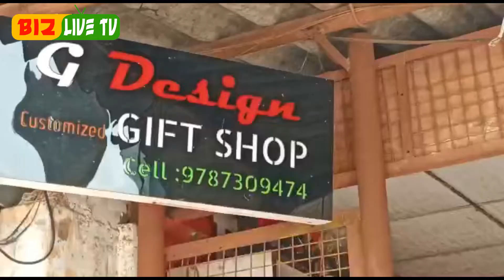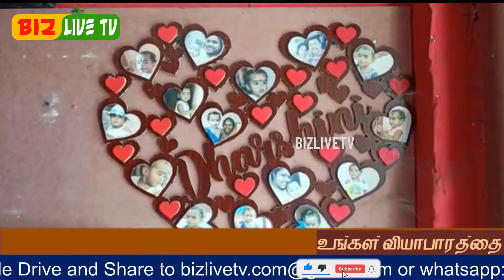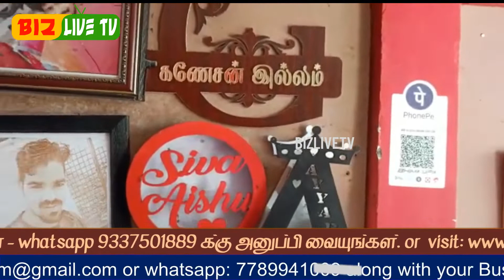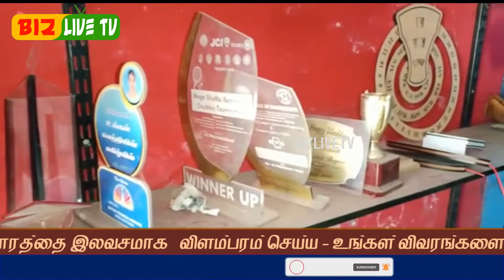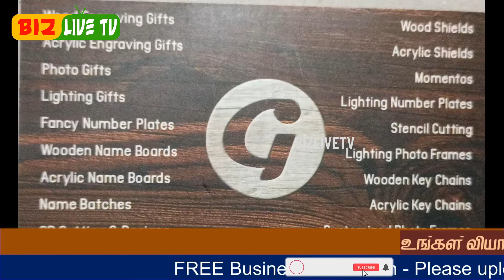G Design Laser Works & Customized Gifts, Mayiladuthurai - BizLiveTv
G Design Laser Works & Customized Gifts
No.91E, Lagadam,
Mayiladuthurai - 609001
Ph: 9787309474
Prop:  G.Pradeep.,B.E.,

BizliveTv - Anytime Anywhere...!

Get your Business Online with bizlivetv.com - A Unique Platform to showcase your products & feature your establishment in our online promo videos & weekly editorials!

BizliveTv is for Everyone, A-Z!

Create your Free Account at  bizlivetv.com Today!